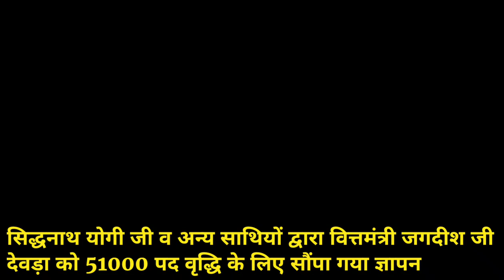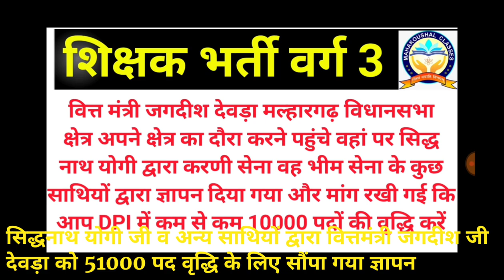वित्तमंत्री जगदीश जी देवड़ा को 51000पदवृद्धि के लिए सिद्धनाथयोगी व अन्यसाथियों द्वारा दिया गया ज्ञापन